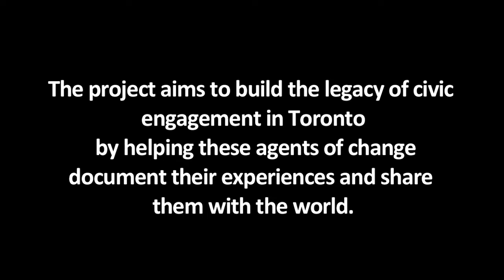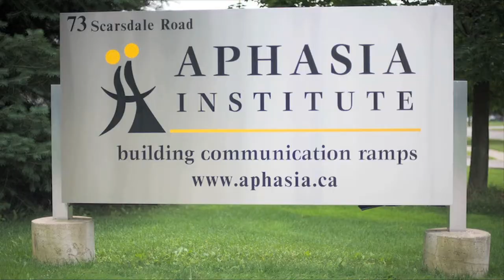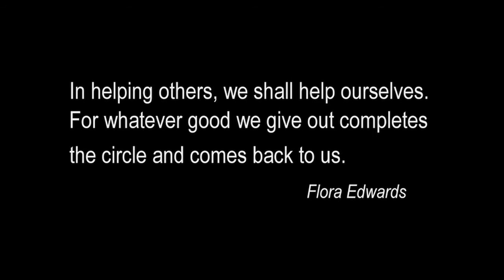Do MORE with your retirement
"I was approaching retirement...well, I prefer the word "redirection"...

George tells a story about his next steps after retirement and how a conversation, through the Outreach Program, with Jacob reminds him that we don't have to be defined by what might seem like limitations.

George Kopulous created this video through the SharedTime Initiative, a collaborative project between the Centre for Digital Storytelling Canada and Volunteer Toronto.

A volunteer with The Aphasia Institute in Toronto since 2007, George is a member of a team of over 100 dedicated volunteers. He currently serves as a Conversation facilitator with groups and in the home Outreach Program with individuals.

Organization Summary: The Aphasia Institute offers direct service programming through the Pat Arato Aphasia Centre (PAAC). The PAAC offers social support and educational programs to people living with chronic aphasia, a communication problem resulting from stroke or other injury to the brain.